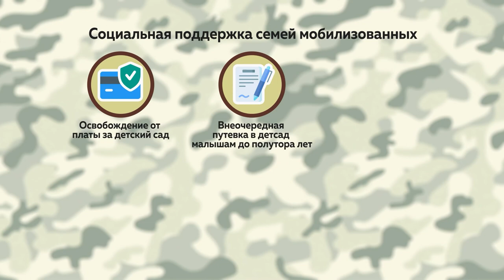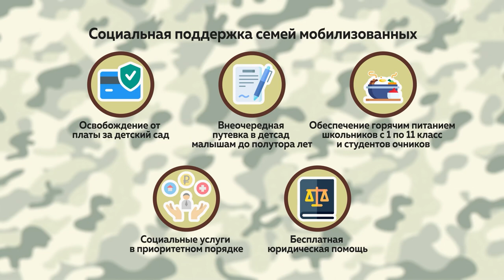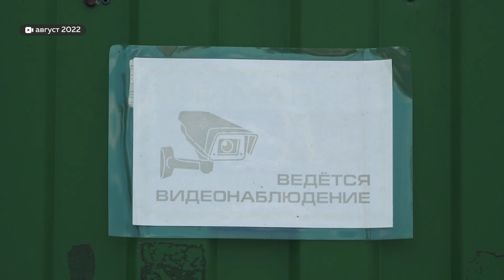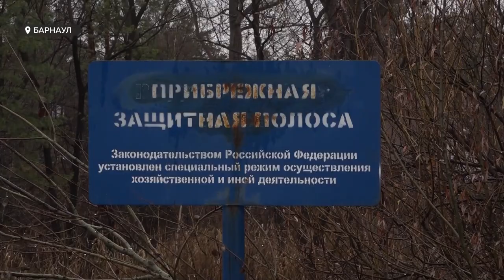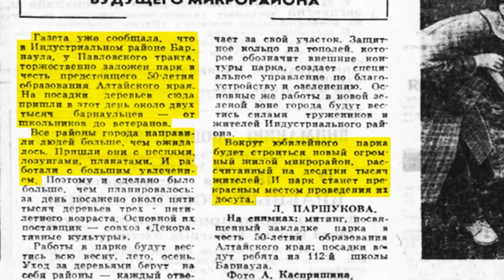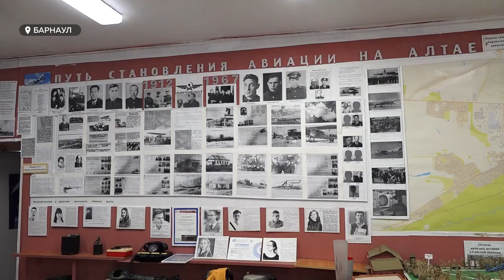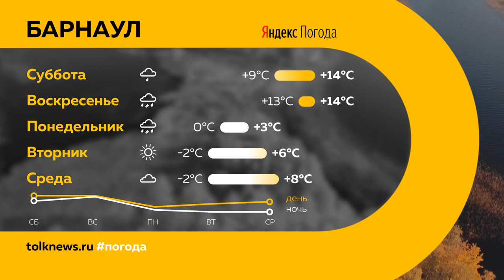«День с Толком». 22.10.2022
Смотрите в выпуске:

00:00 Анонс
00:23 Военное положение
05:07 Мобилизация в Бийске
07:27 Поддержка семей мобилизованных
08:19 Боевая подготовка
10:45 Обрушение плиты
12:45 Нападение на бригаду скорой помощи
15:54 Приют для престарелых в Рубцовске
19:57 Горка дедушки Славы
22:31 Парк за Европой
28:32 Мост в Новоалтайске
29:24 Прогноз погоды